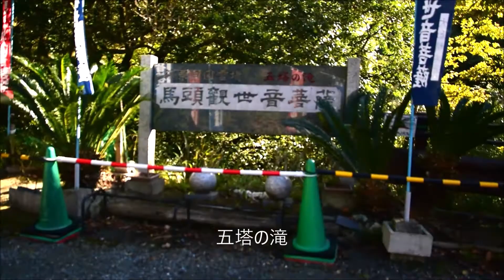2019年11月15日 紅葉 呑山観音・五塔の滝